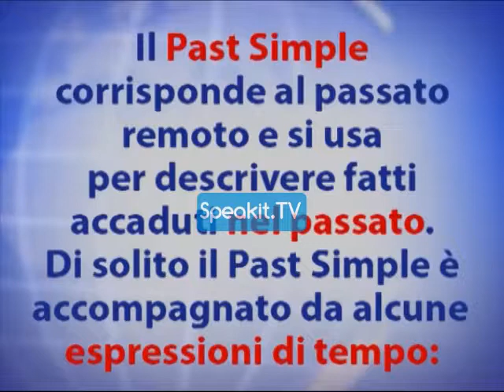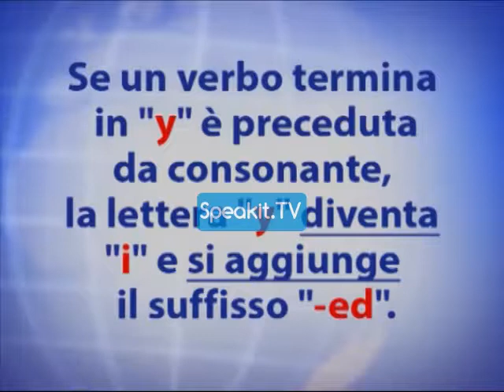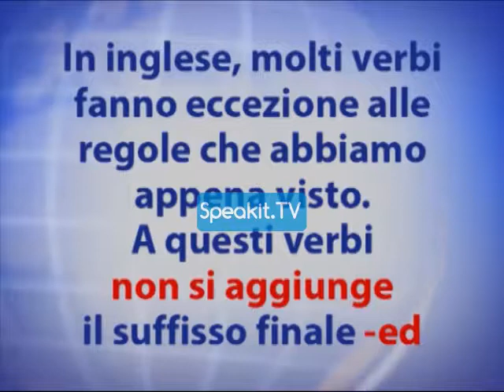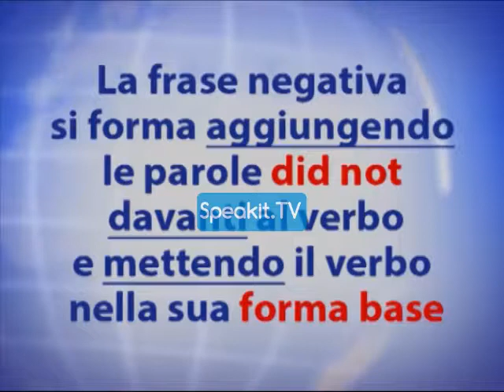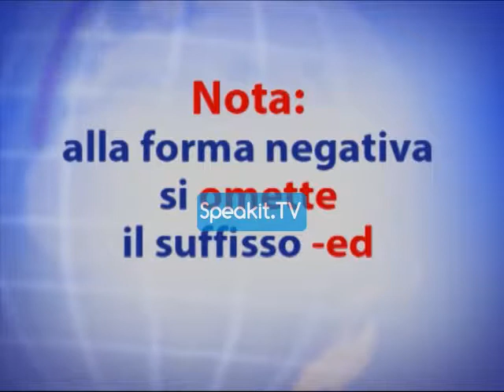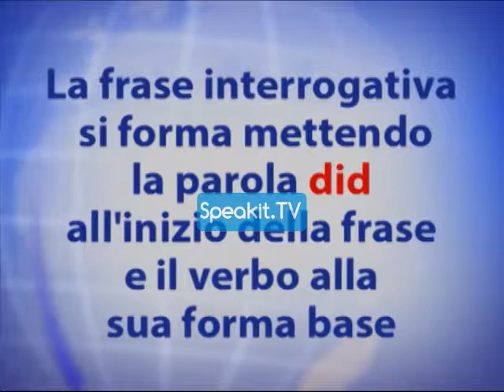Il corso di INGLESE (Speakit.tv) 35001 P2 18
Il corso di INGLESE - video corso in tre fasi

Salve, e grazie per la tua partecipazione al corso!
Questo video è pensato per chi non sa niente di inglese e vuole partire da zero, ma anche per coloro che hanno delle nozioni di base ma sentono che le proprie abilità linguistiche non sono adeguate, il loro vocabolario è inadeguato o le frasi che formulano non sono come vorrebbero.
Il corso non è solo innovativo nei contenuti, ma offre anche un utile e comodo formato video!

Cosa rende unico questo corso?
- È organizzato in tre parti o fasi consecutive. Ciascuna parte è mirata per un livello successivo e può essere ordinata separatamente.
- Basta guardare, ascoltare e imparare! Tutto quello che c'è da sapere apparirà sullo schermo, da semplici note di grammatica ai sottotitoli con la traduzione e le spiegazioni in italiano.
- Gli insegnanti sono madrelingua inglese.

Il nostro motto è: lavora al tuo ritmo... senza correre. Esercitati tutte le volte che vuoi, questo è il vantaggio dell'auto apprendimento! Il nostro scopo è farti imparare la lingua facendoti divertire.

PARTE 1
Nella prima parte del corso imparerai a pronunciare le lettere dell'alfabeto inglese e molte combinazioni di lettere tra le più comuni. Inoltre imparerai a leggere molte parole utili.
La Parte 1 comprende 22 lezioni, più di due ore di registrazione, oltre 400 nuove parole!
PARTE 2
Nella seconda parte del corso imparerai le parti fondanti del discorso, comprese le coniugazioni verbali, le forme dei sostantivi, degli aggettivi e molto altro. Inoltre apprenderai alcuni vocaboli utili.
La Parte 2 comprende 24 lezioni, più di quattro ore di registrazione, oltre 1000 nuove parole!
PARTE 3
Nella terza parte del corso imparerai altre parti del discorso, oltre a nuove coniugazioni verbali, forme di sostantivi e di aggettivi. Inoltre, imparerai molte espressioni usate regolarmente in inglese e diversi vocaboli nuovi che fanno parte della vita di tutti i giorni.
La Parte 3 comprende 34 lezioni, più di quattro ore e mezza di registrazione, oltre 1500 nuove parole!

Adesso si comincia!

Molte persone hanno già scelto la modalità di apprendimento Speakit.tv come modalità preferita per padroneggiare le basi di una qualsiasi nuova lingua.
Ora è la tua occasione!

Ricorda che la nostra spinta e motivazione deriva dal tuo abbonamento, dai tuoi mi piace e commenti!
Buon divertimento con il corso!

Questo video fa parte di un corso GRATUITO dedicato agli abbonati del nostro canale Speakit.tv.
Tu continui ad apprendere, e noi continuiamo a sviluppare!